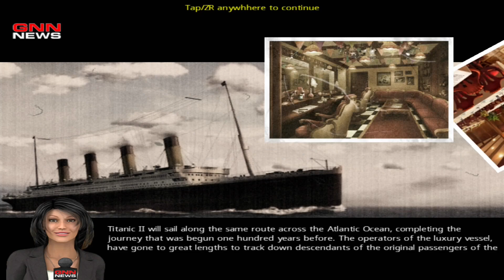1912: Titanic Mystery Nintendo Switch Gameplay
Gameplay of 1912: Titanic Mystery on Nintendo Switch (no commentary). Release date: February 25, 2021. Price: $9.99 / £8.99 / 9.99€. Game file size: 155 MB. Publisher: Ocean Media.